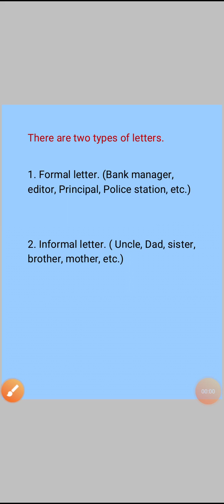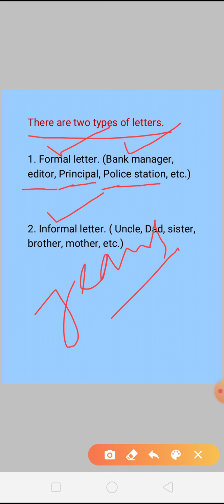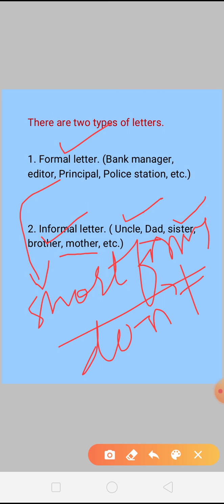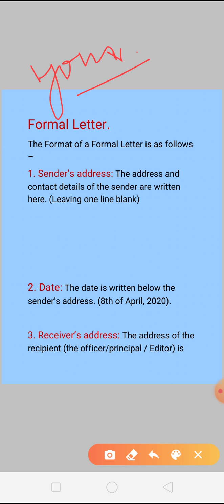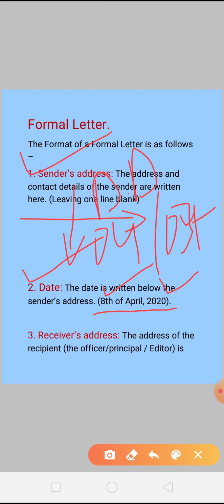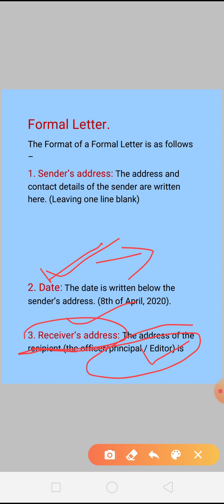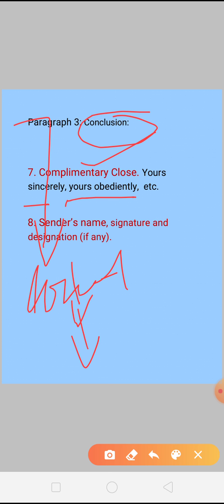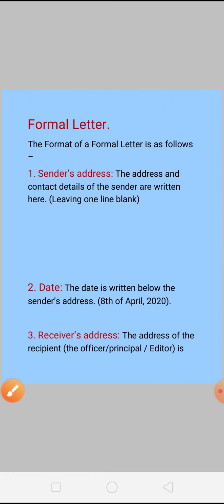Letter writing.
Formal & informal letters.